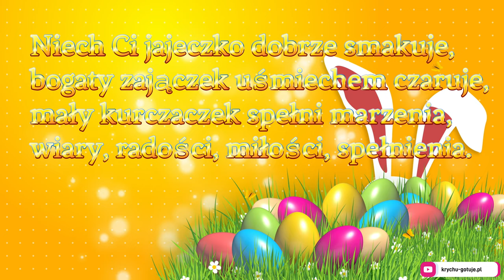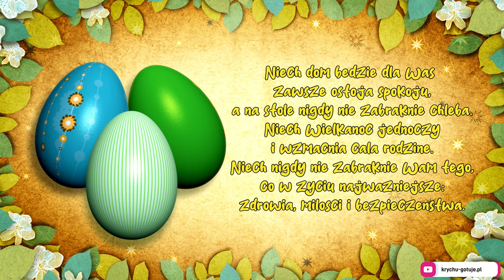Życzenia Wielkanoc 2024.🐥🐥🐥 Niech Wielkanocny czas odrodzi wszystko, przegoni troski i smutki. 🎉🎉🎉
Życzenia Wielkanoc 2024 do wysłania dla bliskich. Do wyboru 5 życzeń wielkanocnych:
1. Niech Wielkanocny czas odrodzi wszystko, co dobre. Przegoni troski i smutki. Obudzi nadzieję na lepsze jutro. Zdrowych, pogodnych świąt Wielkanocnych, pełnych wiary, nadziei i miłości.
2. Radosnego, wiosennego nastroju, serdecznych spotkań w gronie rodziny i wśród przyjaciół oraz wesołego Alleluja.
3. Z okazji świąt składamy wszystkim najlepsze życzenia. Niech ten wyjątkowy czas napełni Państwa serca otuchą i nadzieją oraz pozwoli przezwyciężyć nawet największe trudności.
4. Niech dom będzie dla Was zawsze ostoją spokoju, a na stole nigdy nie zabraknie chleba. Niech Wielkanoc jednoczy i wzmacnia całą rodzinę. Niech nigdy nie zabraknie Wam tego, co w życiu najważniejsze: zdrowia, miłości i bezpieczeństwa.
5. Niech Ci jajeczko dobrze smakuje, bogaty zajączek uśmiechem czaruje, mały kurczaczek spełni marzenia, wiary, radości, miłości, spełnienia.
Wyślij życzenia na Wielkanoc.
Pozdrawiam.
KrychuGotuje